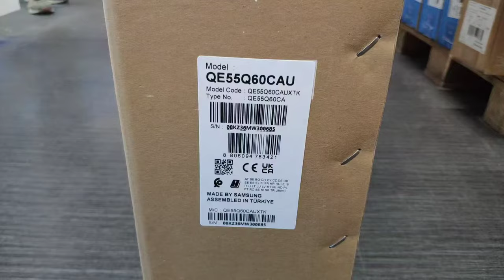SAMSUNG 55Q60C 2023 QLED TV